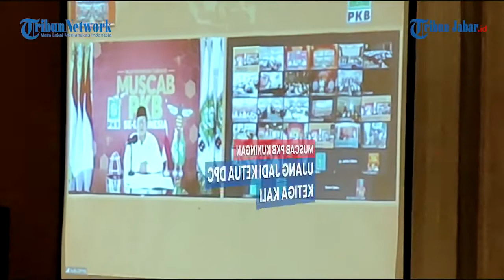Ujang Kosasih Cetak Hattrick, Tiga Kali Pimpin DPC PKB Kuningan Sejak Masa SBY Sampai Jokowi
Laporan Kontributor Kuningan, Ahmad Ripai

TRIBUNCIREBON.COM,KUNINGAN - H Ujang Kosasih kembali terpilih menjadi Ketua DPC PKB Kuningan periode 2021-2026 mendatang. Hal itu setelah sebelumnya melalui beberapa agenda pada Musyawarah Cabang (Muscab) Partai Kebangkitan Bangsa (PKB) yang di laksanakan di Aula Hotel Horison, Kuningan, Minggu (07/03/2021).

"Iya tadi sudah diumumkan. Untuk Ketua Dewan Syuro, KH Didin Misbahudin, untuk sekretarisnya K Maman Syaiful Rahman," kata Ujang disela kegiatan Muscab PKB Kuningan.

Ujang yang juga Ketua Tanfidziyah DPC PKB itu di dampingi Sekretarisnya yakni Roby Herdiansyah dan posisi Bendahara, yakni Hj Neneng Hermawati.

Teramati di lokasi pelaksanaan Muscab itu ditutup dengan pembacaan kata-kata sumpah yang diikuti oleh seluruh kepengurusan terpilih pada Muscab hari ini.

"Kami berharap pada Pemilu 2024 mendatang bisa meraih 9 kursi di parlemen daerah. Insya Allah optimis 9 kursi.

Kemudian untuk target dalam Pilkada Kuningan tahun 2024, Ujang yang juga Wakil Ketua DPRD Kuningan ini mengaku bahwa baru ada dorongan dari kadernya pada Muscab agar bisa menjadi kandidat kepala dearah.

"Dalam beberapa kesempatan para kader menyampaikan spirit itu. Selama ini perintah partai, Saya Insya Allah harus siap," ujarnya.